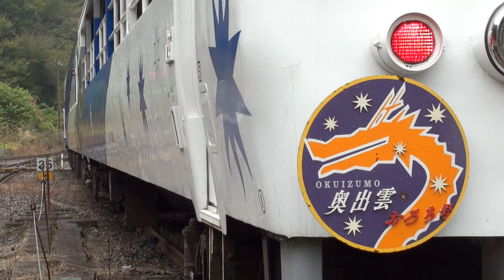JR 奥出雲おろち号 (4) 31-Oct-2010 マルチアングル車窓風景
JR木次線で運転されている観光列車 奥出雲おろち号の1号車（トロッコ車輌）から見た車窓風景（左右と後方）です。
区間は、備後落合～出雲坂根で、停車時間を省いてあるもののかなり長くなってしまいました。
客扱い中の8422列車内から２台のカメラで撮影しました。
後方の風景は、左右の方向を合わせるため横反転させてワイプしてあります。

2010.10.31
JR木次線 8422レ
トロッコ列車 奥出雲おろち号
備後落合→出雲坂根